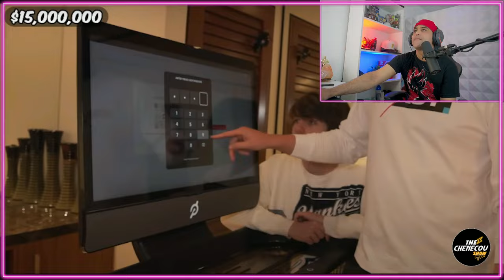Épico: CASA DE UN DÓLAR VS Mansión de $100,000,000